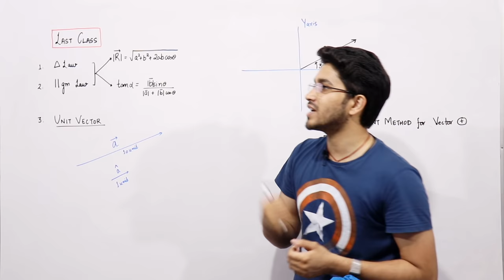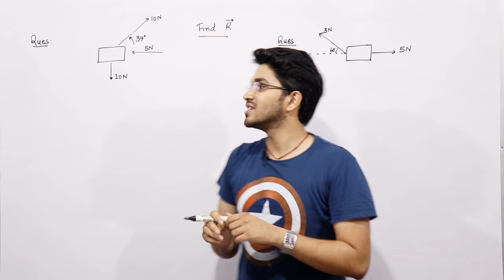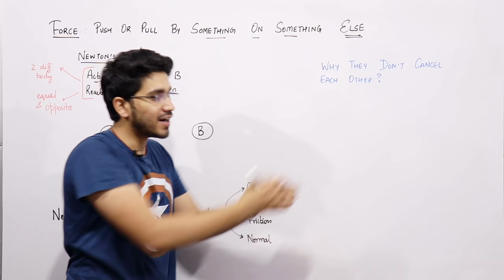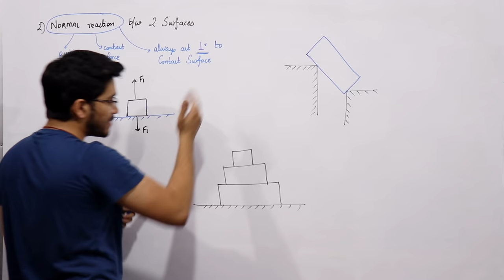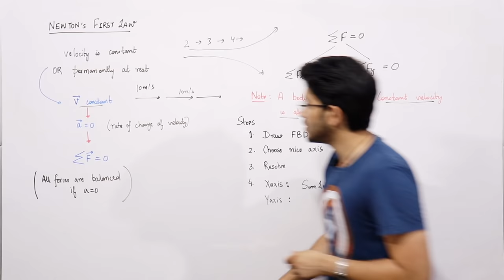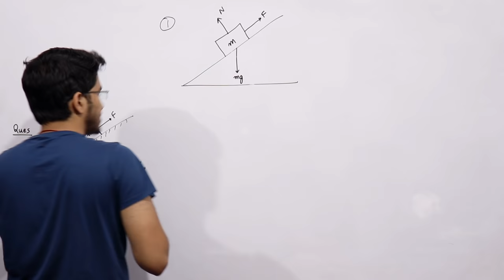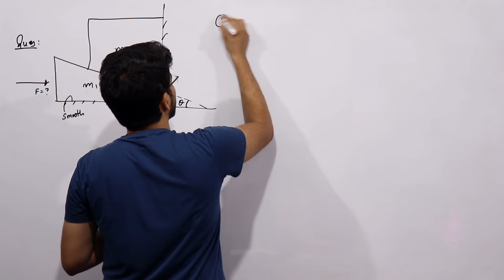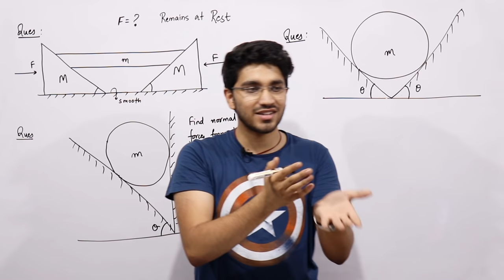Physics Class 11 | Vectors and Forces | Lecture - 3 | Component Method of Vector Addition and Force.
In this lecture, we will cover the PART - 3 of Vectors and Forces chapter of Class 11. In this we will discuss some questions of Component Method for Vector Addition, we will also cover Force and several numerical for the same.
This lecture is made for students who are preparing for JEE Mains, JEE Advance and BITSAT.